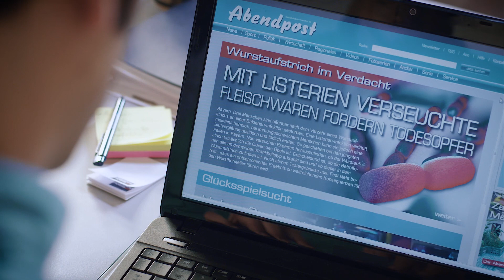Nächste Folge 1663 "Es kommt..." am 25.02.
Nächste Lindenstraße-Folge1663 "Es kommt immer anders"
Sonntag, 25.02. um 18:50 Uhr im Ersten

Alex will Teilhaberin Angelina zu Investitionen für sein Start-up „Tischlein-klick-dich“ bewegen. Doch weil das Gesundheitsamt bei Alex’ Plänen nicht länger mitspielt, will Angelina sich sofort auszahlen lassen. Steht das Tischlein vor dem Aus?